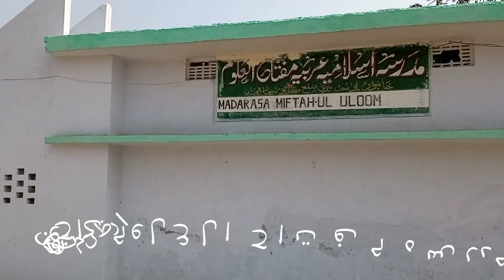Madarsa Islamia Miftahul Uloom Khanpur Ka Khubsurat Nazara | Musharraf Qamar | Madarsa Video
𝐌𝐚𝐝𝐚𝐫𝐬𝐚 𝐈𝐬𝐥𝐚𝐦𝐢𝐚 𝐌𝐢𝐟𝐭𝐚𝐡𝐮𝐥 𝐔𝐥𝐨𝐨𝐦

𝐊𝐡𝐚𝐧𝐩𝐮𝐫 𝐌𝐮𝐳𝐚𝐟𝐟𝐚𝐫𝐩𝐮𝐫 𝐁𝐢𝐡𝐚𝐫 ( 𝐈𝐧𝐝𝐢𝐚 )

𝐍𝐚𝐚𝐭 𝐍𝐚𝐳𝐚𝐦 𝐇𝐚𝐦𝐝 𝐕𝐨𝐢𝐜𝐞 : 𝐌𝐮𝐬𝐡𝐚𝐫𝐫𝐚𝐟 𝐐𝐚𝐦𝐚𝐫

𝐓𝐚𝐪𝐫𝐞𝐞𝐫 𝐕𝐨𝐢𝐜𝐞 : 𝐇𝐚𝐟𝐢𝐳 𝐐𝐮𝐚𝐦𝐫𝐮𝐥 𝐇𝐨𝐝𝐚 𝐊𝐡𝐚𝐧𝐩𝐮𝐫𝐢

𝐕𝐢𝐝𝐞𝐨 𝐄𝐝𝐢𝐭𝐨𝐫 : 𝐇𝐚𝐦𝐦𝐚𝐝 𝐐𝐚𝐦𝐚𝐫

𝐕𝐨𝐢𝐜𝐞 𝐄𝐝𝐢𝐭𝐨𝐫 : 𝐇𝐚𝐦𝐦𝐚𝐝 𝐐𝐚𝐦𝐚𝐫

___________𝟏𝟎𝟕 𝐨𝐟 𝐭𝐡𝐞 𝐂𝐨𝐩𝐲𝐫𝐢𝐠𝐡𝐭 𝐀𝐜𝐭_________

( 𝐌𝐲 𝐜𝐡𝐚𝐧𝐧𝐞𝐥 𝐤𝐲𝐞𝐰𝐨𝐫𝐝𝐬 )

(𝟏)𝐌𝐚𝐝𝐚𝐫𝐬𝐚 𝐌𝐢𝐟𝐭𝐚𝐡𝐮𝐥 𝐔𝐥𝐨𝐨𝐦 𝐊𝐡𝐚𝐧𝐩𝐮𝐫
(𝟐)𝐌𝐚𝐝𝐚𝐫𝐬𝐚 𝐈𝐬𝐥𝐚𝐦𝐢𝐚 𝐌𝐢𝐟𝐭𝐚𝐡𝐮𝐥 𝐔𝐥𝐨𝐨𝐦 𝐊𝐡𝐚𝐧𝐩𝐮𝐫
(𝟑)𝐌𝐚𝐝𝐚𝐫𝐬𝐚 𝐌𝐢𝐟𝐭𝐚𝐡𝐮𝐥 𝐔𝐥𝐨𝐨𝐦
(𝟒)𝐇𝐚𝐟𝐢𝐳 𝐐𝐮𝐚𝐦𝐫𝐮𝐥 𝐇𝐨𝐝𝐚
(𝟓)𝐌𝐮𝐬𝐡𝐚𝐫𝐫𝐚𝐟 𝐐𝐚𝐦𝐚𝐫

( 𝐎𝐭𝐡𝐞𝐫 𝐊𝐞𝐲𝐰𝐨𝐫𝐝 )

naat
naat sharif
naat status
naate paak
naat ringtone
naate
naat sharif ringtone
naat shab e barat
nazam naat
nazam urdu
nazam new
hamd naat
hamd bari tala
hamd
mushaira
mushaira 2020
mushaira status
mushaira urdu
Mushaira shayri
I AM LIVE IN INDIA
Youtube videos
Madarsa Miftahul Uloom
Musharraf Qamar
Hammad Qamar
Hafiz Quamrul Hoda
Hafiz Tamanne
Video Taqreer
Video naat
Video nazam
Video gazal
Video hamd
Audio naat
Audio Taqreer
Audio gazal
Audio hamd
Audio nazam
Islamic video
Islamic Taqreer
Islamic voice
Islamic trana
Tarana video
Nazam video
Nazam status
Allah Allah
Mashaallah
Alhamdulillah
Amjad qamar
Naat e nabi
Naat sharif
Musharraf Qamar naat sharif
Musharraf Qamar naat
All India naatya mushayra
Kahte hame india wale